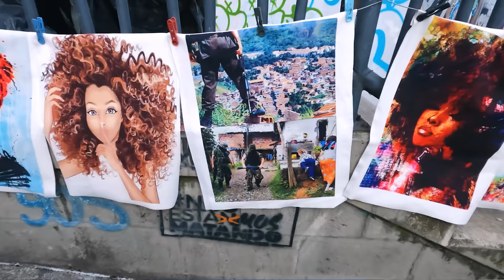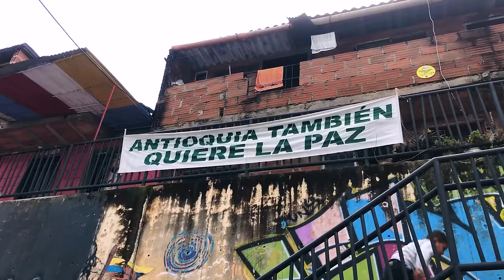Así es el antiguo BARRIO más PELIGROSO de Medellín | La Comuna 13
Entramos en el antiguo barrio más peligroso de Medellín, La Comuna 13!
Una chimba de barrio!

El dron que utilizo en mis videos